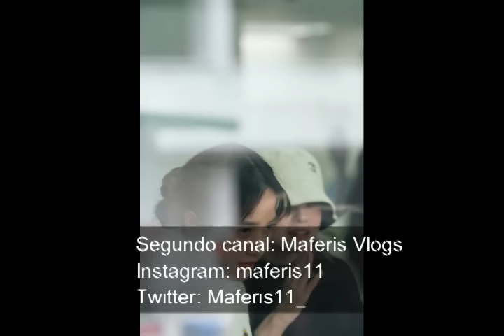Se revela toda la verdad de rebecca cavendish